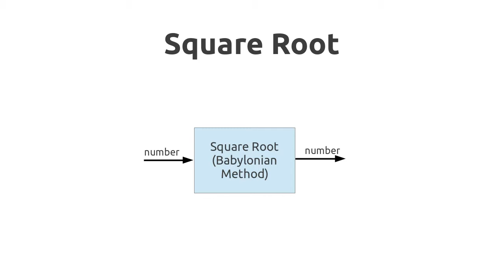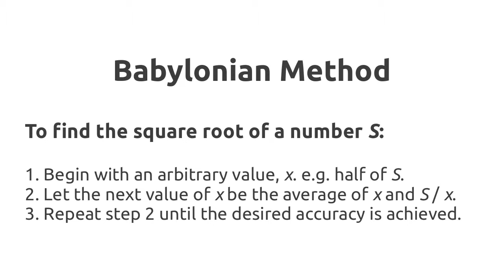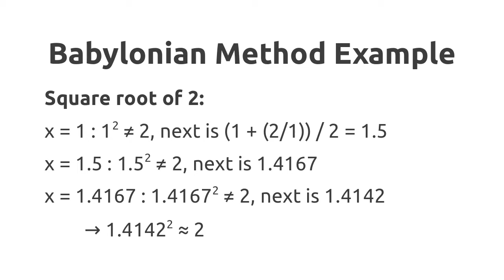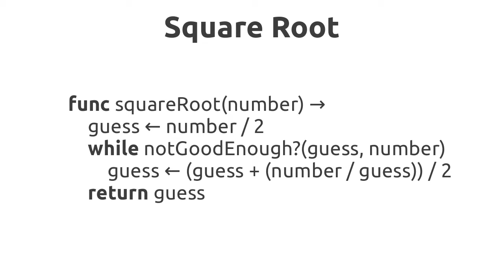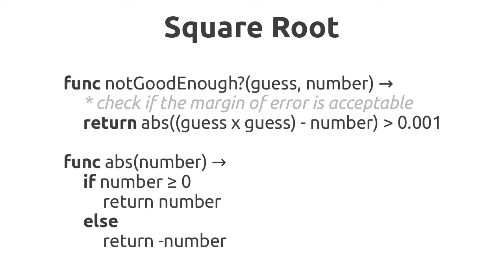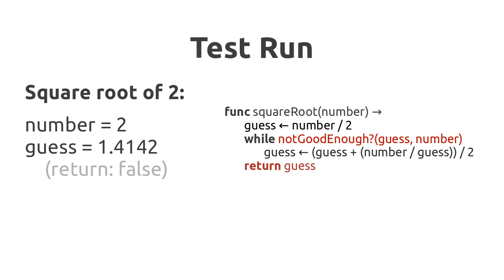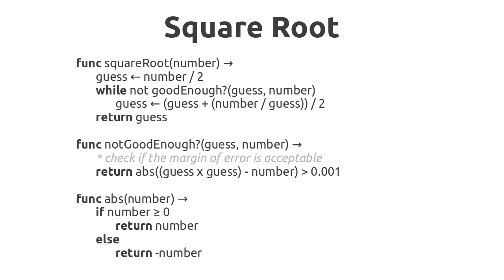Sample Program: Square Root